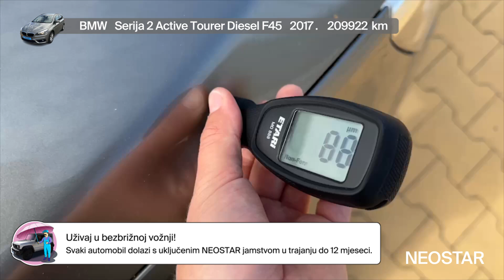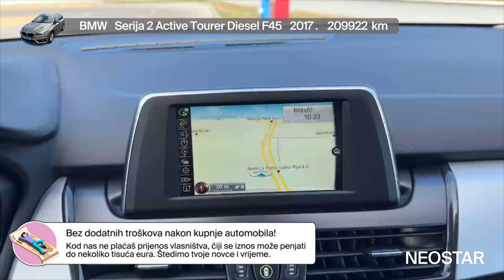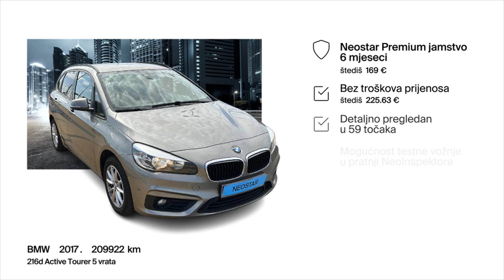Ne moraš sanjati, vozi - BMW - Serija 2 Active Tourer Diesel F45 - 51597